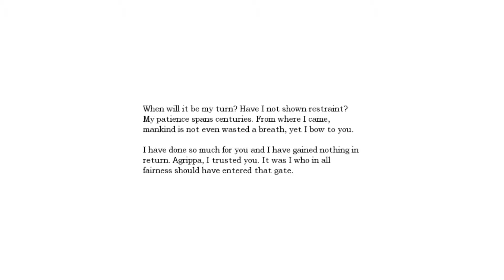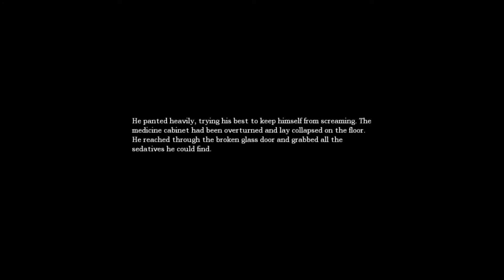Amnesia: The Dark Descent | Ep 9 - Stupid Elevator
Watch as I get scared shitless while playing Amnesia The Dark Descent. As I enter the Cellar Door shit gets real. I have enhanced the audio, so if you are using headphones be careful. There may be some parts that are a bit loud.

Thumbnail credit: Google Images.